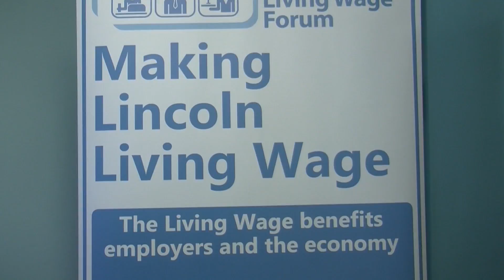Elliott Dalton Live Presenting 2